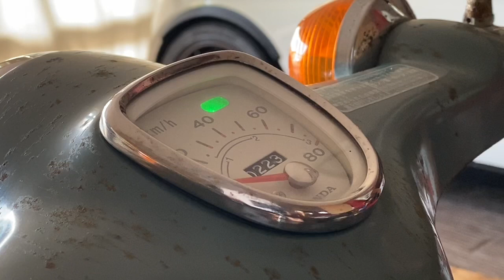170/Honda super cub c50 スーパーカブ復活…あっさり蘇った行灯カブの公道デビュー整備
バッテリー充電して灯火類も復活した行灯カブ。味わいのあるスーパーカブです。